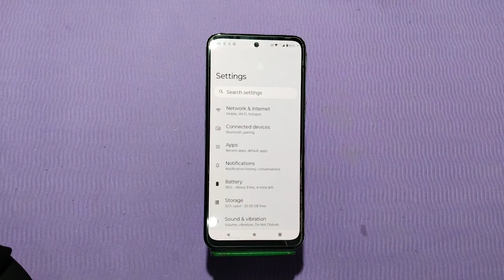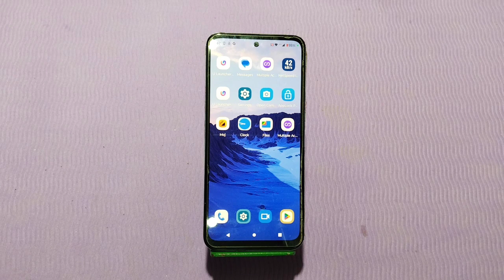How To Enable Battery Saving Mode In Moto G13, Battery Saving Mode Kaise Enable Kare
How To Enablebattery Savingmode In Moto G13, Battery Saving Mode Kaise Enable Kare